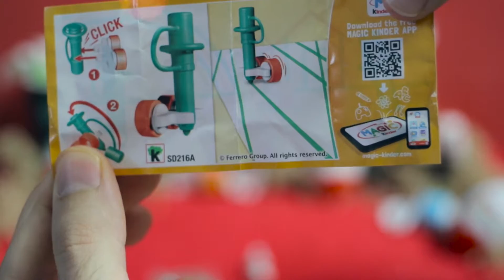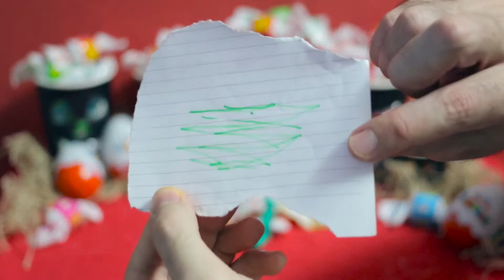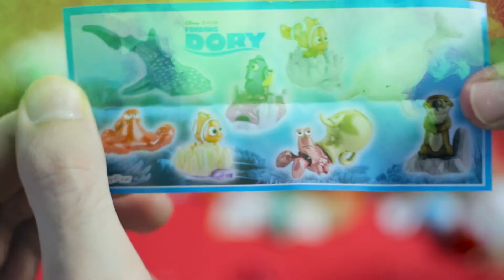Halloween Kinder surprise eggs with smoke and colors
Hi everybody! Its halloween and we have some cool tricks and treats..
cool colorful smoke, unboxing kinder surprise eggs, playing with toys and cool halloween environment.. check it out :)